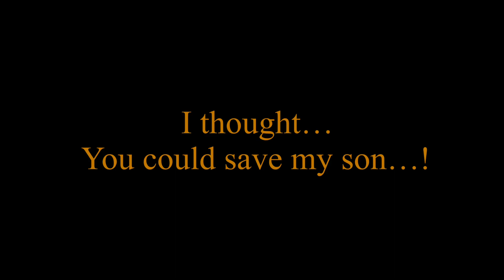You don’t feel a thing, do you?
Yeahhh sooo…. Hi!

Audio from the Detroit: become human